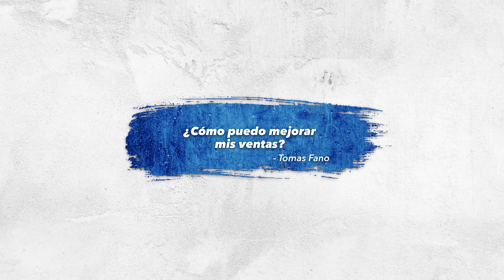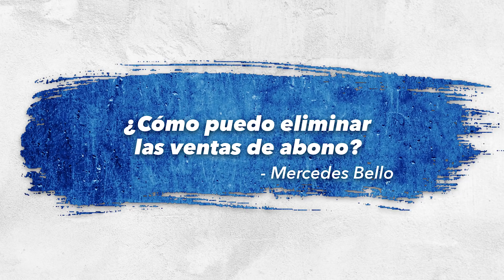PAC69: CONOCE EL AMBULANTISMO EN MÉXICO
Conocer México desde adentro es conocer su cultura, su folclor y sobre todo a su gente, que trabaja y acciona todos los días para salir adelante. Hoy, Carlos Márquez te lleva a los alrededores de Polanco y contesta todas tus dudas.

Carlos Márquez, autor de “Ponte las Pilas”, es un exitoso empresario, motivador y personalidad de radio – que está revolucionando y llevando de la mano a la comunidad hispana, enseñándoles a desarrollar aptitudes que les ayude a lograr sus metas y el éxito financiero. Su programa “Adelante con Carlos” se escucha en ambos lados de la frontera. Su creciente popularidad sigue conquistando audiencia de costa a costa y de Latinoamérica a través de sus videos, podcast y aplicación móvil.
¿Eres un empleado y quieres acumular riqueza? Carlos Marquez te lleva de la mano para que inicies tu propio negocio con muy poco dinero.  El programa radial de Carlos "Adelante Con Carlos" ha transformado la vida de miles de personas que han puesto en práctica su consejos basados en su exitosa carrera empresarial. No te pierdas ningún video, FB live o podcast de Carlos y descubre las oportunidades ilimitadas que te ofrece el mundo empresarial.